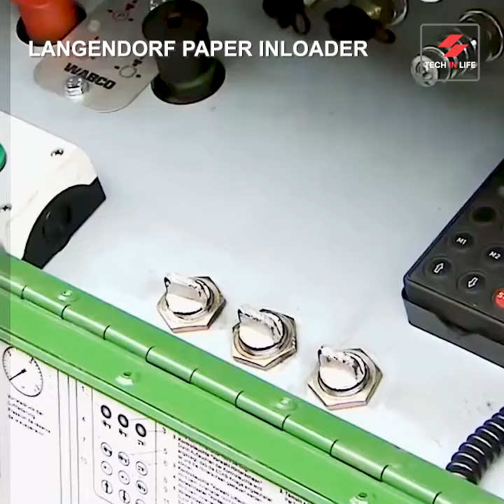Why Self Loading Trailer Became So Popular Now Let’s See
Hello, Friend... Let's Take a Look at Why Self-Loading Trailers Are So Popular Nowadays. With a Self Loading Trailer now, you can save your time and money. Within 5 minutes can load and unload the self loading truck. The truck is thereafter back on the road. There's no need to wait for more heavy lifting equipment. As a result, you will be able to save both money and time.

I hope you enjoy this automatic trailer loading system. Stay with me to get more interesting videos like Beautiful Wood Work Ideas, Cake Decoration, Innovative Ideas videos, the Latest Tools and Gadgets, Latest Machinery, DIY, and much more Skill Work videos.

🙏 Credit to the Following Source and Owner. For more details, please follow the links